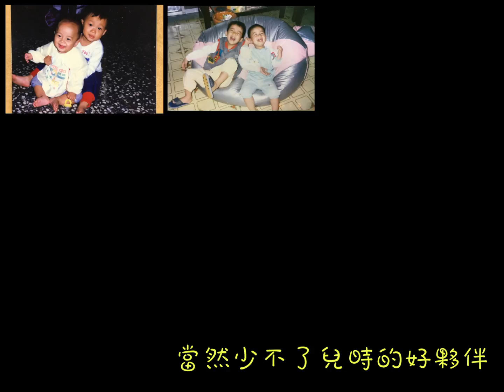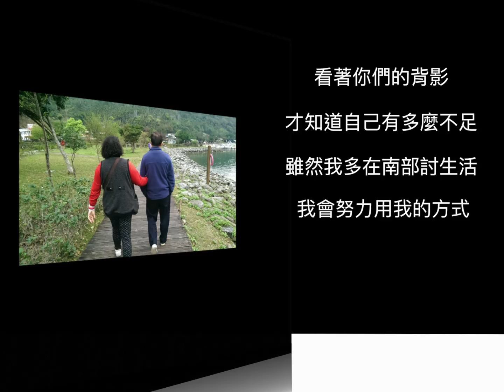結婚成長影片